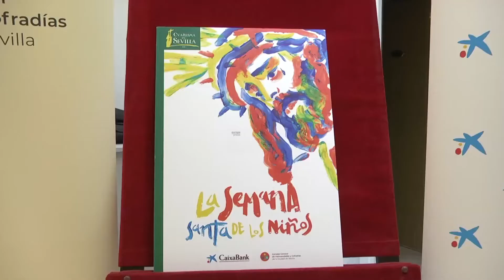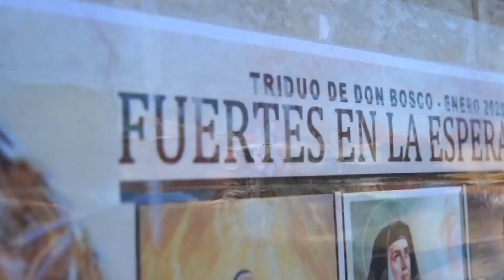CaixaBank y el Consejo de Hermandades inician juntos la Cuaresma en Sevilla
CaixaBank y el Consejo de Hermandades de Sevilla han presentado el acuerdo por el cual la entidad financiera será la encargada de la organización de varias actividades dentro de la Cuaresma que comienza este Miércoles de Ceniza.